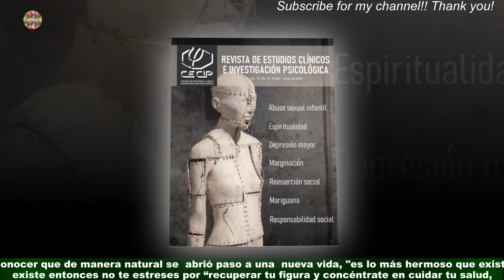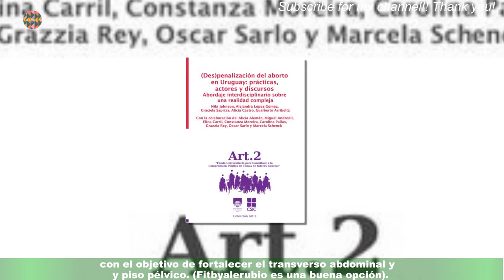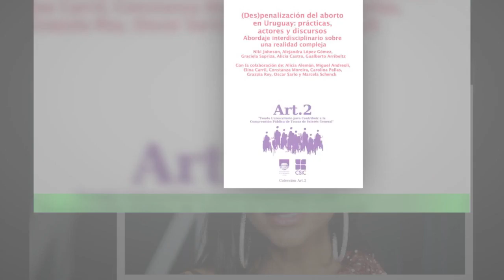Alejandra Rubio revela 5 tips recuperar tu cuerpo post parto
"epigraph paragraph" id="p61574740-m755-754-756"La entrenadora Alejandra Rubio, creadora de la plataforma de wellness FIT by Ale Rubio, sigue ayudando a las personas que quieren recuperar su figura o mantenerla y para eso reveló 5 tips importantes que deben tener en cuenta las mujeres después de su embarazo. "paragraph" id="p61574740-m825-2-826"Lo más importante es entender el proceso que se acaba de vivir,